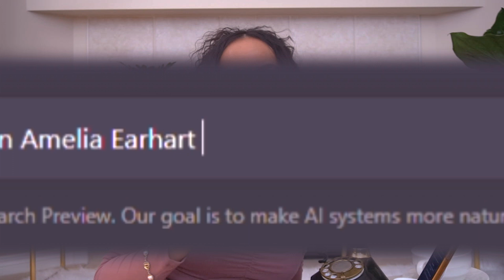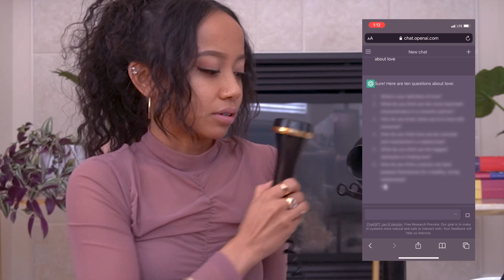Chat GPT asks me AI questions about love 🤖 (aka a free therapy session with AI technology) 💞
*open for chapters*

00:00-2:32 | intro - what is chat gpt???
2:33-3:23 | question 1
3:24-5:02 | question 2
5:03-6:27 | question 3
6:28-7:48 | question 4
7:49-9:49 | question 5
9:50-11:05 | question 6
11:06-13:06 | question 7
13:07-14:56 | question 8
14:57-16:09 | question 9
16:10-16:29 | question 10
16:30-17:26 | outro

today we try Chat GPT for the *first time*. I first heard about it through my boyfriend and couldn’t believe how impressive it was. he asked Chat GPT to write an essay on Michael Jordan with a certain amount of characters and it completed the task in a matter of minutes. there’s been so many debates about how this will benefit and harm so many careers in the creative field, such as: content creators, copywriters, and script writers. this has also posed a major issue for educational institutions with students having their assignments done by this tech. i must say, i enjoyed trying it out in this video (and i’ve already used it again since, hint hint). let me know what you think of it; is it something you can see yourself using or is this the start of AI’s dark side? sprinkle your thoughts in the comments below